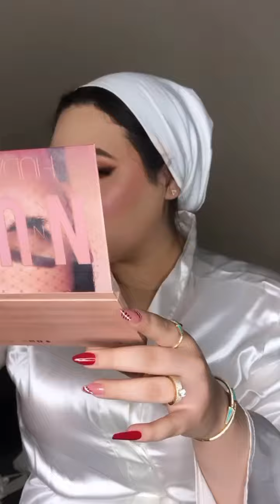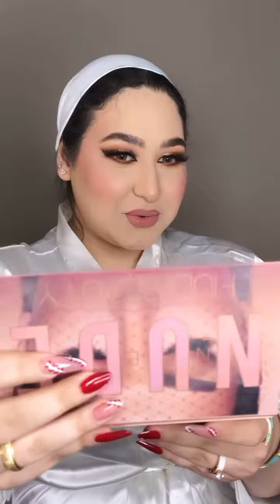قالتلي عايزة روج احمر عايزة ابقي مطرقعة 😂😂😍😍